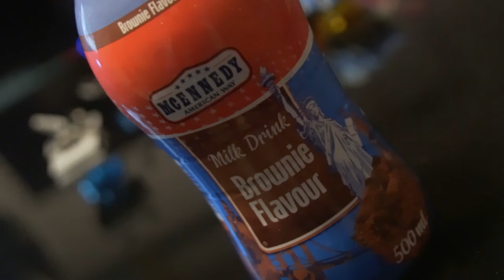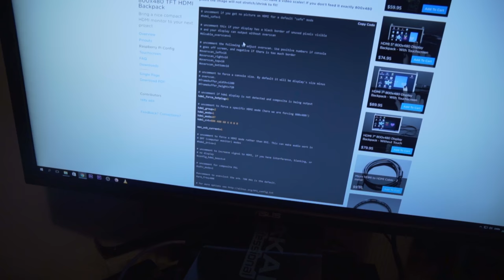KLOVNE I ODENSE!